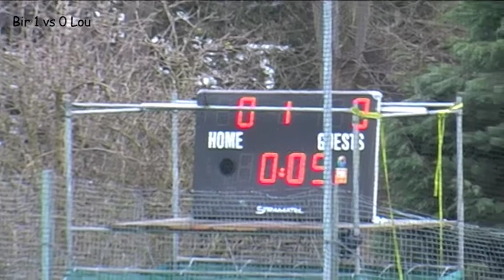Birmingham Uni vs Loughborough Uni Championship Final